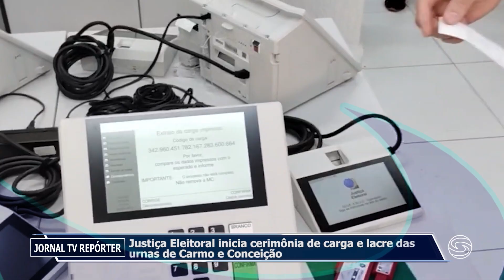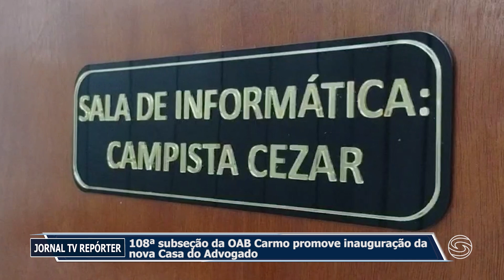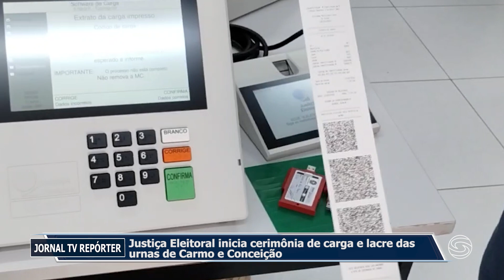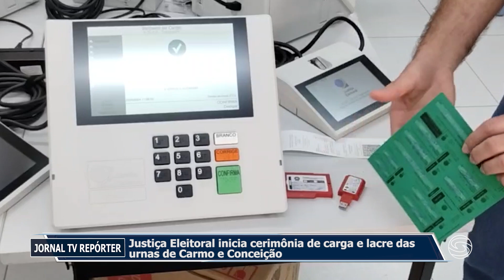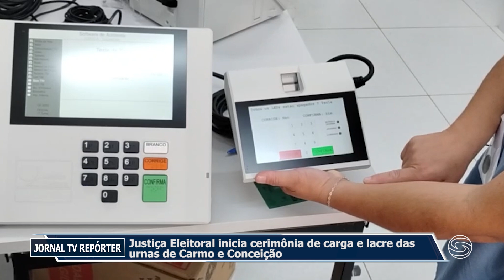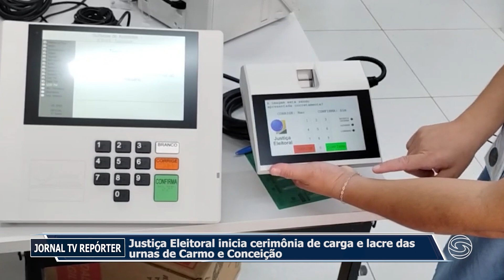Jornal Tv Repórter - Notícias de Carmo do Rio Claro e região - 23/09/2024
Destaques de hoje:

- 108ª subseção da OAB Carmo promove inauguração da nova Casa do Advogado

- Evento 'Renascer' promove desenvolvimento pessoal e apoio a Casa da Criança em Carmo

- Justiça Eleitoral inicia cerimônia de carga e lacre das urnas de Carmo e Conceição

- Memórias Tv Onda Sul: Abertura dos jogos do 36º Aniversário da Escola Geraldo Andrade Vilela - Reportagem de Wilson Alves